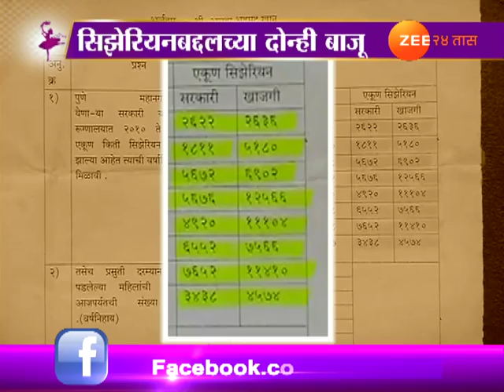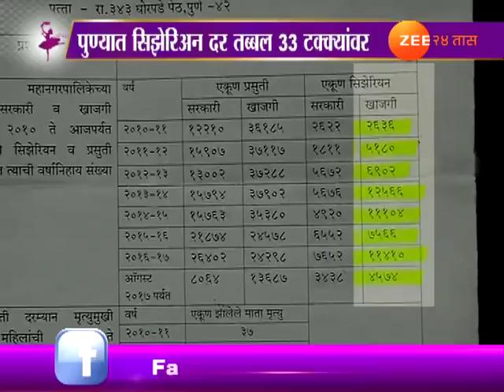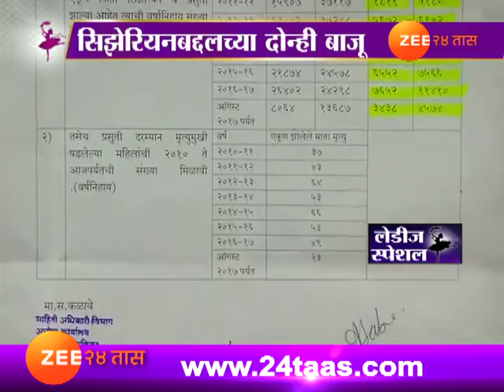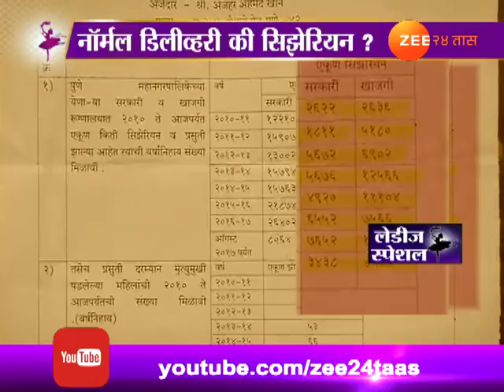पुणे | का वाढत आहेत सिझेरिअन्स ?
Pune Ladies Special On Why Increase Caesarean